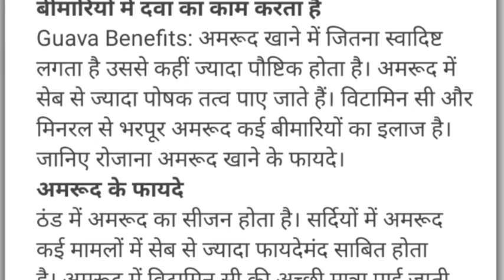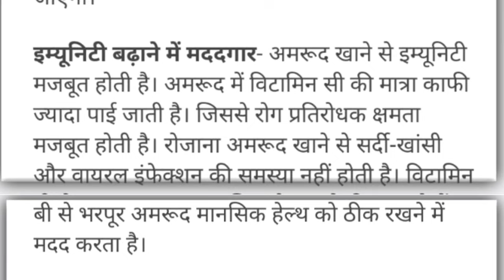Powerfood: सेब से ज्यादा फायदेमंद है ये फल, इन बीमारियों में दवा का काम करता है